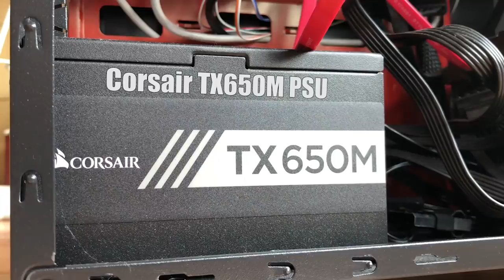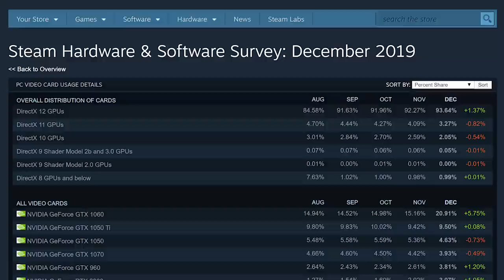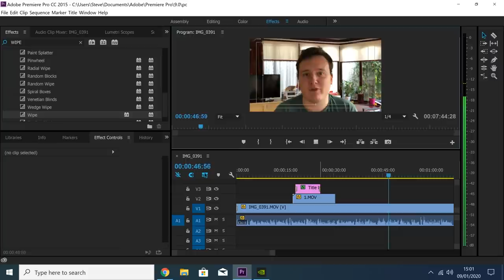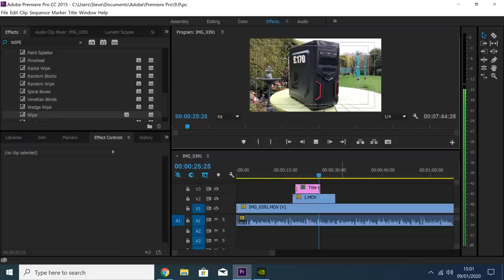What's Inside This £175 Pre-Owned Custom Gaming PC?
Today we're taking a look at an FM2+ based AMD gaming PC that I picked up for £175. Featuring an Athlon X4 860K, a chip that I recommended a few years ago, I was intrigued to see how it performed in modern games and CPU intensive tasks.

I also wondered whether the rest of the specs would be decent enough to potentially make a profit from resale.